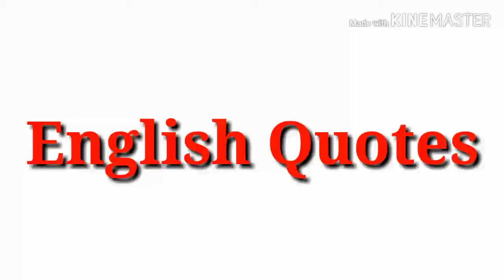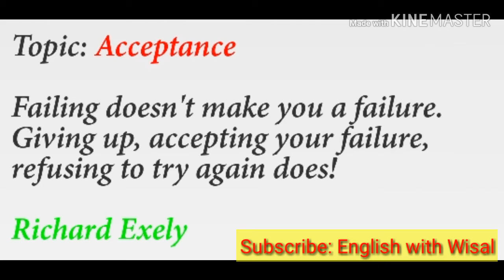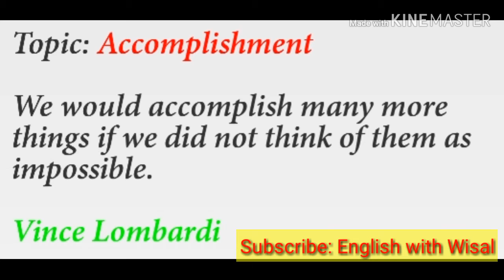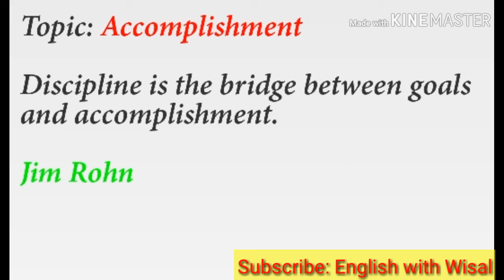English Quotes with Pashto Explanation, English with Wisal